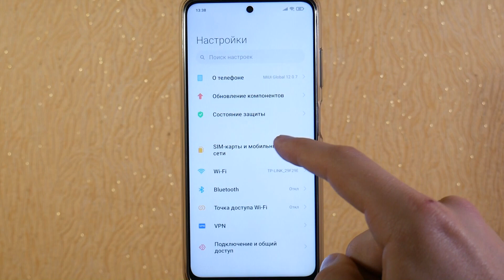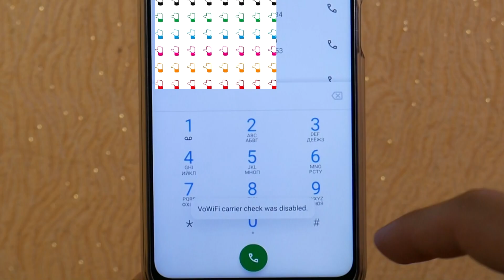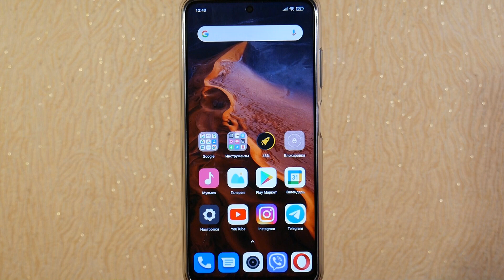Мощное усиление мобильной связи! Срочно включи эту настройку телефона и будет секретная активация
Взломанные игры и программы для вашего Android!
🔑 Premium версии!
🔑 Что платно тут бесплатно!